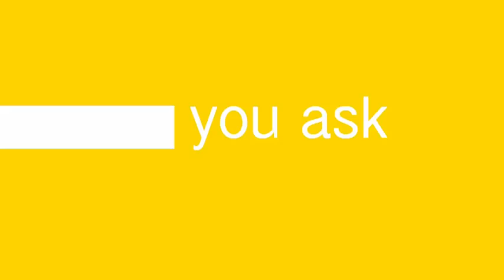Criminal Minds - You Ask, They Tell Thomas Gibson